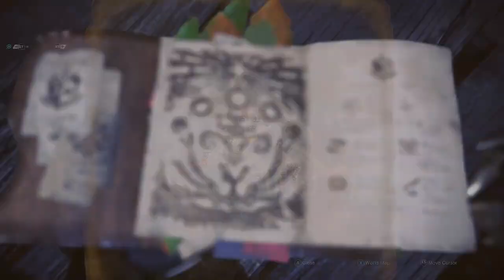MHW Iceborne: Great White Beast (Ep 29)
Going back for Iceborne along with the whole Back to World deal.  I was running gunlace for world, but now I am trying out the hammer.  Join me as I go through the story missions with a new weapon.